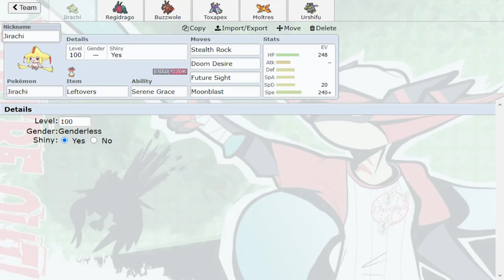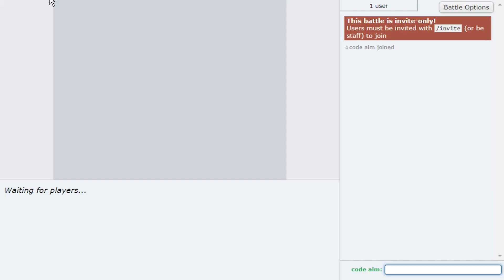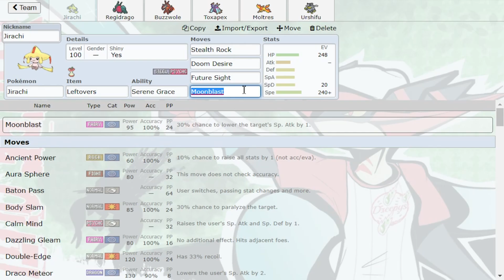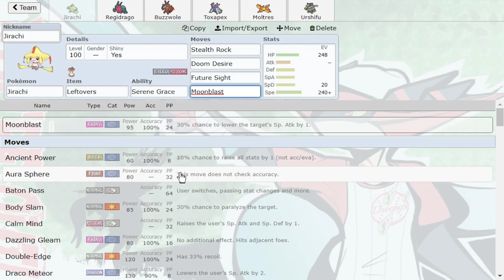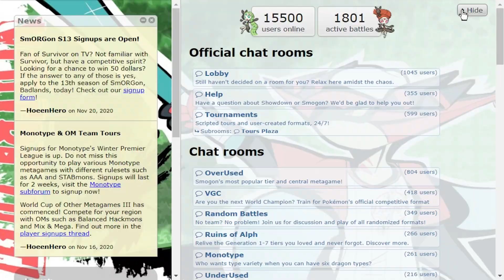REGIDRAGO'S BIG DRAGON ENERGY BREAKS THE HIGH LADDER!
Dragon Energy Regidrago hits incredibly hard in Pokemon Sword and Shield, the Crown Tundra! Choice Specs Regidrago only has fairy types as switch ins! Hope you guys enjoy this Pokemon Sword and Shield OU Showdown live with Regidrago!

asfgerthrrth Enjoy!